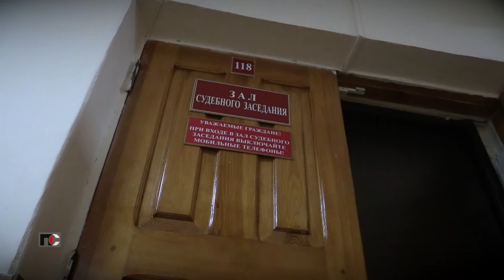Патрульная Служба - 21.04.26